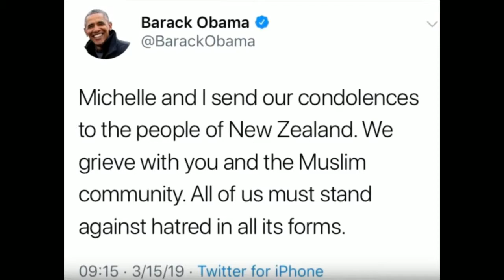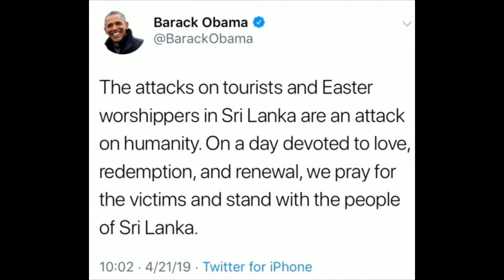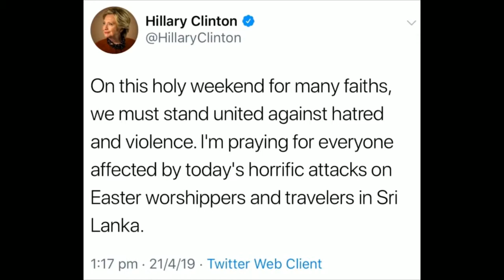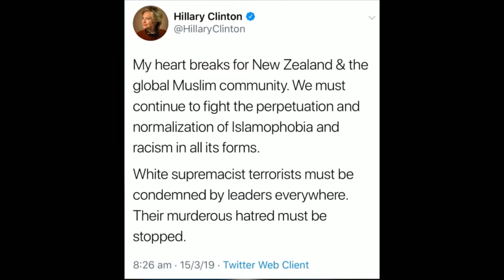Democrats Refuse to Acknowledge Christians Can Be Victims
Several top democrats refuse to name the victims of the Easter Sunday church bombings in Sri Lanka as Christians.